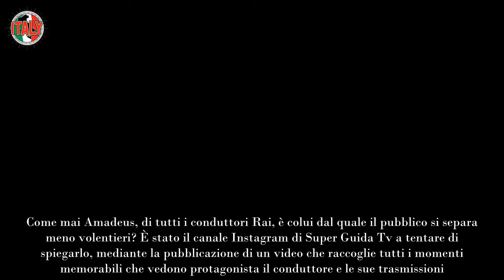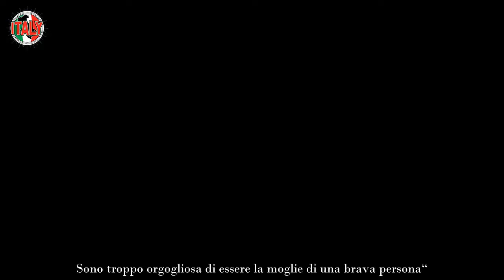Giovanna Civitillo in lacrime per Amadeus “Orgogliosa di essere sua moglie” Tutto per colpa di un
Potrebbe divenire uno dei volti di punta dell’emittente Mediaset, anche a fronte dell’imminente scadenza del contratto di Paolo Bonolis. O magari potrebbe arricchire la squadra di Discovery, che già per l’annata 2023/24 si è potuta fregiare di due professionisti del calibro di Fabio Fazio e Luciana Littizzetto.

Sta di fatto che, allo stato attuale, conoscere quale sarà il futuro di Amadeus è a dir poco impossibile. Tra a malapena tre mesi perderà di validità il contratto che il classe 1962 ha firmato con la Rai. Per il conduttore di “Affari Tuoi”, dunque, si aprirà un periodo di vera e propria “ricerca di lavoro”. O magari, la proposta che Amadeus attendeva da tempo gli è già stata avanzata.